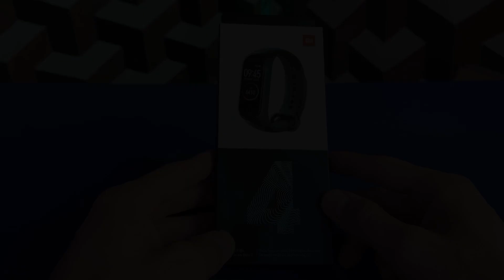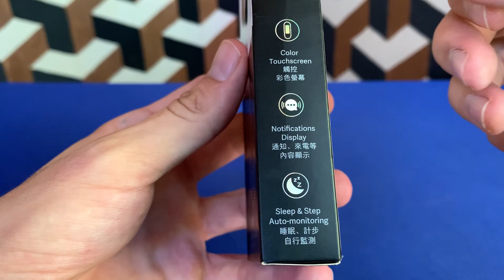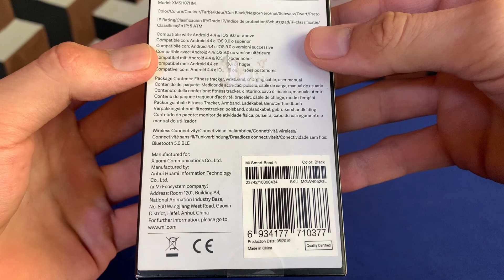XIAOMI MI BAND 4- Unboxing e primeiras impressões!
Nesse vídeo abro a caixa dessa incrível pulseira inteligente da Xiaomi, que é a Mi Band 4, e conto de forma bem resumida suas funcionalidades!